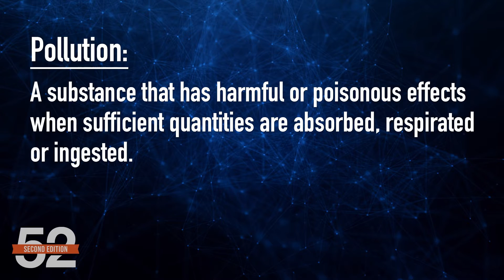How Do Foods Pollute Reef Tanks? | ep.1 BRStv Guide to Pollutive Foods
Are we polluting our tanks with the coral and saltwater fish food we feed? Join Ryan as he lays out how food is the most common pollutant in our saltwater aquariums, as well as the BRStv team's recommendation and what levels we will be running the 52SE tanks at. Check it out here!

*Legal Stuff*
The purpose and content of this video is to provide general information regarding the products and their applications as presented in the video. Aperture LLC. And its officers, directors, employees and agents disclaim all express or implied warranties, in any way, related to the products and their application as presented in this video, make no representation or warranty regarding the products and the application as presented in this video and shall not be liable for any direct or indirect losses or damages of any type, including but not limited to punitive damages, or from personal injury or death resulting from or in any manner related to the video, and the products in and contents of the video. The viewer expressly agrees that Aperture LLC. And its officers, directors, employees and agents shall not be liable for any damages or losses related to the products in and content of the video and hereby agrees to hold the foregoing harmless from any such losses or damages.